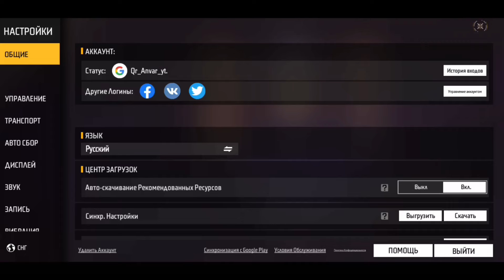UMP КОРОЛЫ КЫМ❗// ЖАНЕ СПАТ ЛАДЫМ❓|| КАРАКАЛПАКША ФРЕЕ ФЙРЕ ❓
⭕Ен зор видео |👇|🔥|?

 кадыров, лицо адаеса, адаестин тури, адайес кз тури, адайестің түрі, адаес кз, адаес,флайес fire алмазы, фри фаер турнир